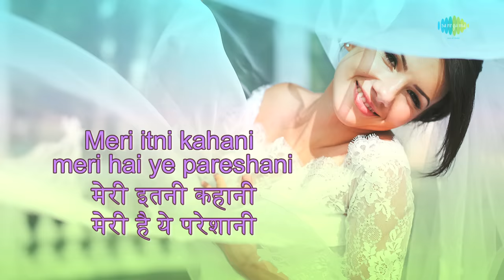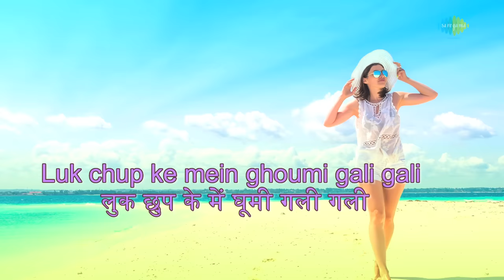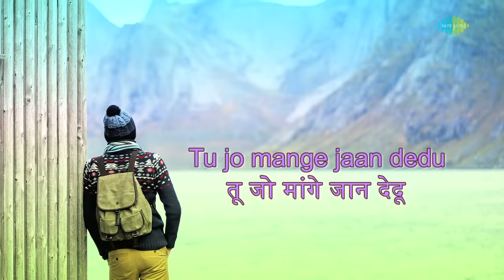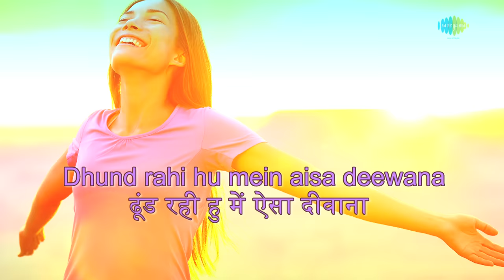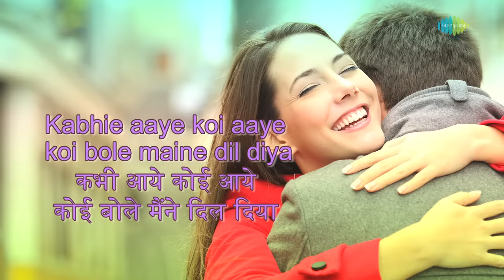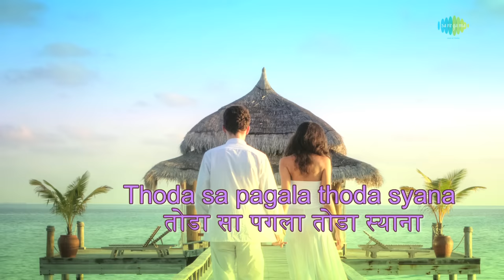Thodasa pagala thoda syana with lyrics | थोडासा पगला के बोल |Asha Bhosle |Aur Pyar Ho Gaya | HD Song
Enjoy the song ''Thodasa pagala thoda syana" with Hindi & English Lyrics sung by Asha Bhosle from the movie Aur Pyar Ho Gaya.

Film Title: Aur Pyar Ho Gaya
Track Title: Thodasa Pagla
Director: Rahul Rawail
Star Cast: Bobby Deol, Aishwarya Rai
Artist: Asha Bhosle
Music Director: Nusrat Fateh Ali Khan
Lyricist: Javed Akhtar